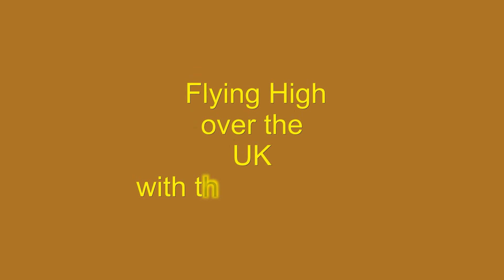Flying High over the UK with the DJI Mini 2 - Vol 4